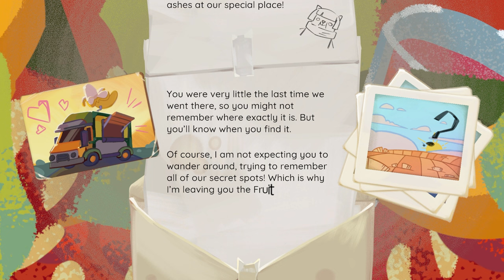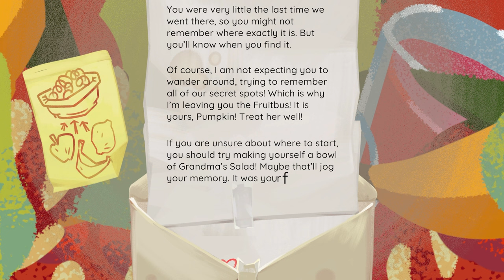Cute Fruit Cooking Capers!! - Fruitbus Demo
A journey of flavors and friendships awaits you in your cozy, customisable food truck! Forage for fresh ingredients to create your own menu, then feed tummies and souls with home-cooked meals. Change the world, one apple at a time.